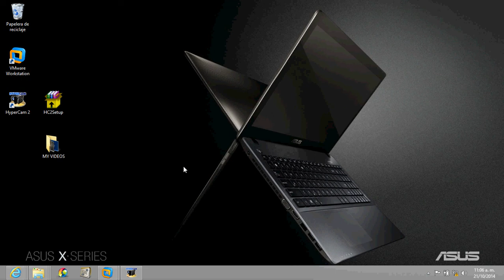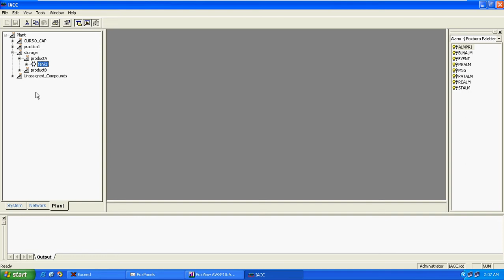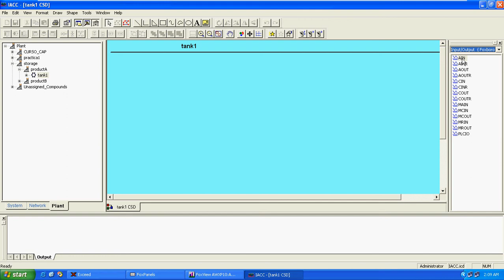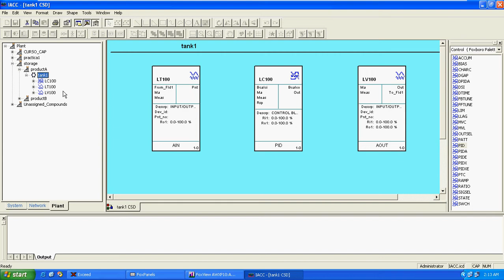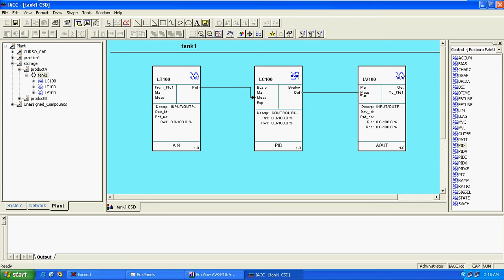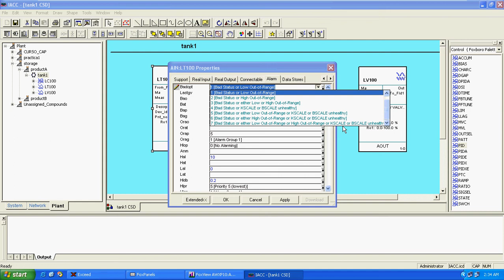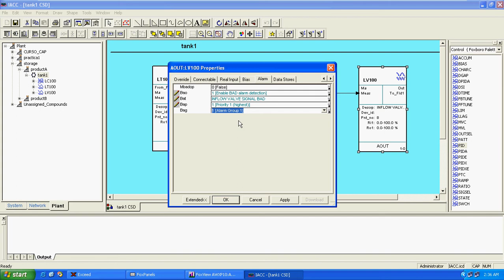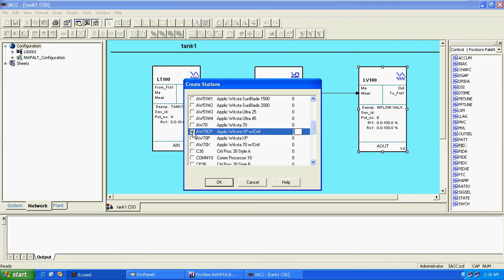Invensys FOXBORO (PARTE-8)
Configuracion de bloques PID, AIN ,AOUT . IACC